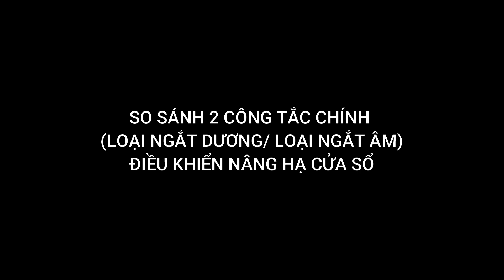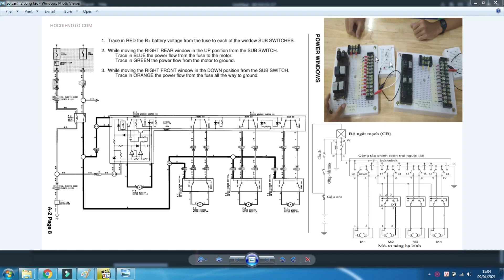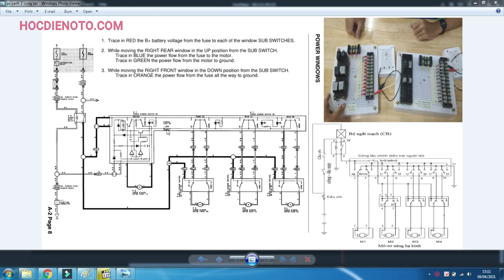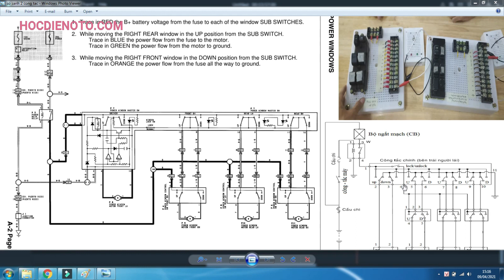So sánh 2 công tắc điều khiển nâng hạ cửa sổ loại ngắt dương, loại ngắt âm || Hocdienoto.com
Các điểm khác nhau cơ bản giữa 2 công tắc chính, cách đấu 2 công tắc chính (loại ngắt âm/ loại ngắt dương)
1. Loại ngắt âm có 2 chân được cấp nguồn dương, 2 chân này được cấp điện sau khi bật công tắc máy. Loại ngắt dương có 1 chân được cấp nguồn dương, chân dương còn lại cấp điện cho 3 chân dương của 3 công tắc phụ. Khi tài xế nhấn lock (khóa chức năng lên xuống cửa sổ của khách) thì 2 chân dương này không thông nhau, tức là 3 chân của 3 công tắc phụ bị mất dương, 6 chân còn lại của 3 công tắc phụ vẫn còn âm.
2. Loại ngắt dương có 1 chân được cấp nguồn âm, 6 chân của 3 công tắc phụ được nối âm thường trực qua công tắc chính. Đối với loại ngắt âm, chân dương của 3 công tắc phụ được cấp thường trực, 6 chân còn lại của 3 công tắc phụ được cấp mát qua công tắc, khi tài xế nhấn lock (khóa chức năng lên xuống cửa sổ của khách) thì 6 chân này sẽ không còn thông với mát, 3 chân dương vẫn nối dương.